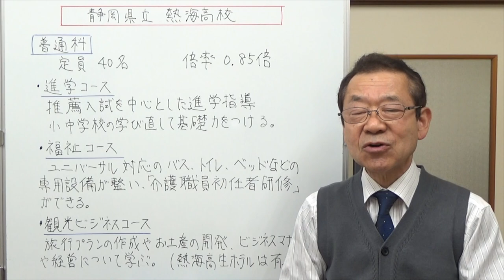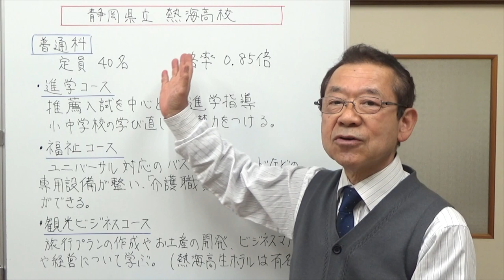静岡県立熱海高校 静岡県の学校情報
静岡県東部の学校として、静岡県立熱海高校を紹介しました。